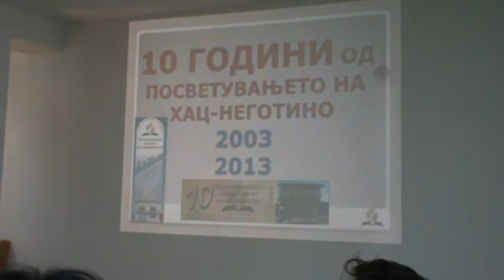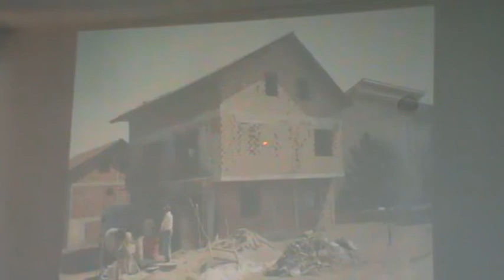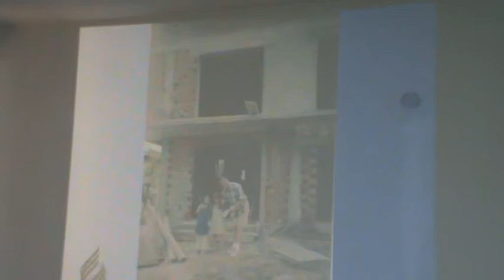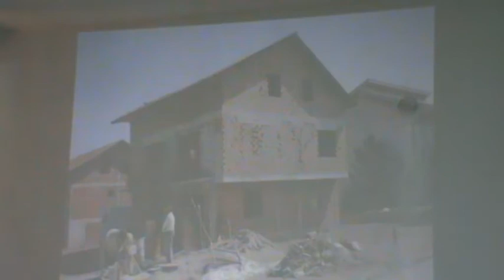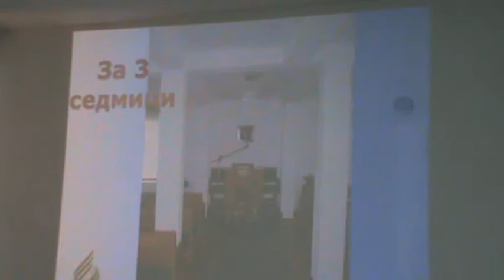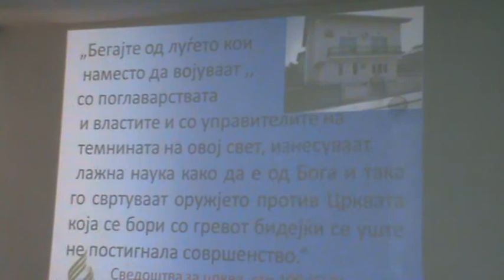Adventisticka crkva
Na 21 septemvri 2013 godina vo Negotino se odrza sveceno bogosluzenie po povod deset godini od izgradbata i posvetuvanjeto na noviot molitven dom. Na bogosluzenieto prisustvuvaa pogolem broj na vernici i prijateli od Negotino, Kavadarci, Bitola, Skopje, Strumica, Veles, Ohrid, Prilep i od drugi mesta. Glaven govornik na sobirot bese Gorgi Trajkovski so semejstvoto,pretsedatel na JIEU od Belgrad...